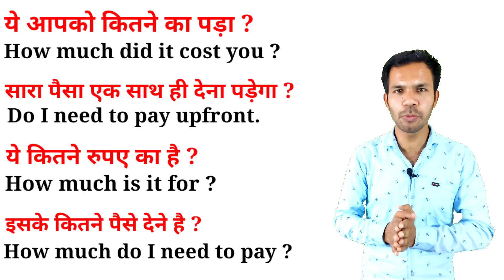दुकान पर बोले जाने वाले कुछ English sentence | Daily use English with advanced English structure